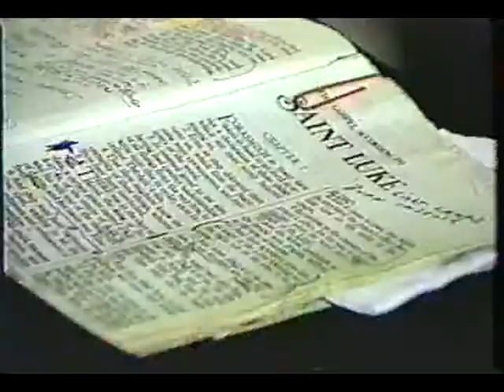Pentecostes en New York 1999 Con el Rev.R.W.Shamchah N#3)